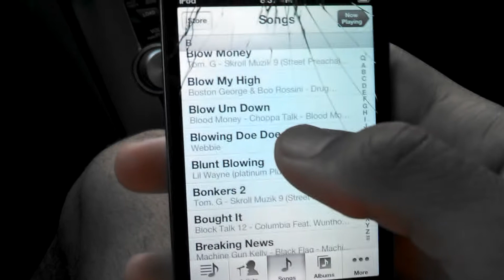Kicker cvx 12's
New car, new amp. Hifonics Brutus 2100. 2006 acura tl.